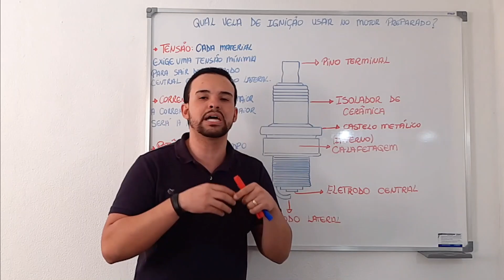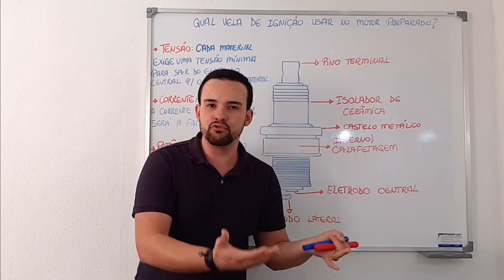Vela de Iridium traz mais Petência pro meu Motor? I Star Preparações